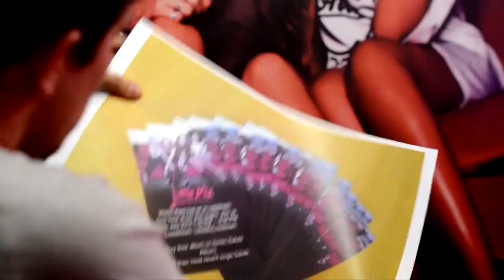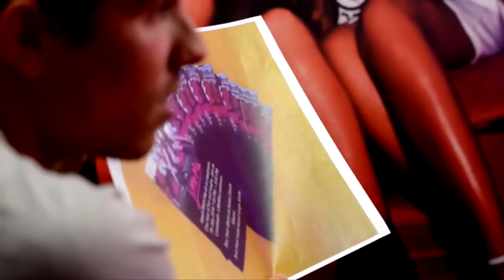Little Mix : Salute Live Stream 2014